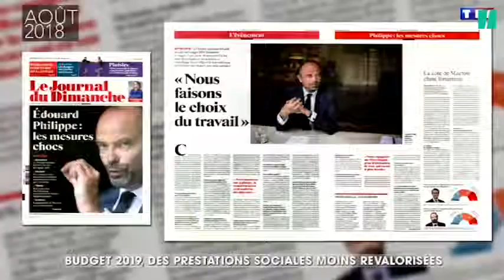On savait que les promesses n'engagent que ceux qui y croient mais un tel cynisme ...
... fait qu'on ne peut plus s'étonner du mouvement lancé depuis le 17 Novembre 2018 contre les abus de ce pouvoir en place.